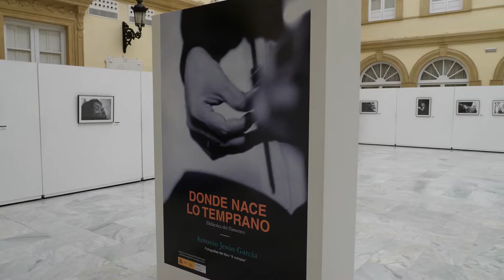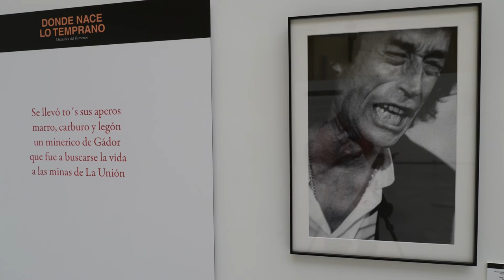Inauguración exposición Donde Nace lo Temprano de Antonio Jesús García